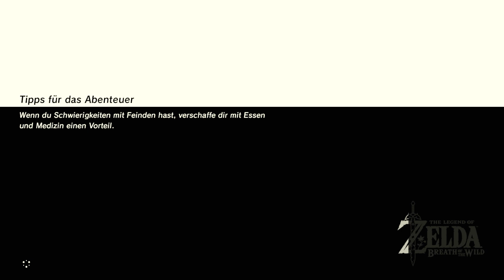THE LEGEND OF ZELDA: BREATH OF THE WILD # 20 🗡️ Große, creepy Fee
Let's Play The Legend of Zelda: Breath of the Wild - Part 20 - Große, creepy Fee [HD • 60fps • Blind • Deutsch]

➜ INFORMATIONEN ÜBER "THE LEGEND OF ZELDA: BREATH OF THE WILD":

Mit "The Legend of Zelda" 1986 auf dem Nintendo Famicom / NES schuf Nintendo-Mastermind Shigeru Miyamoto eine seiner großartigsten Gaming-Franchises. Fortan waren die Zelda-Spiele auf allen großen Nintendo-Plattformen vertreten, dabei oft revolutionär und bewegten sich zumeist in den allerhöchsten Wertungs-Regionen. Brachte man dabei "The Legend of Zelda: A Link to the Past" mit dem SNES und "The Legend of Zelda: Ocarina of Time" mit dem N64 in Verbindung, denkt man beim GameCube oft an "The Legend of Zelda: The Wind Waker" und beim Launch der Nintendo Wii wurde "The Legend of Zelda: Twilight Princess" hochgelobt. So sollte auch die Nintendo Wii U einen eigenen, großen Zelda-Ableger erhalten.

So kündigte Produzent Eiji Aonuma im Januar 2013 dieses für Wii U in Entwicklung befindliche Zelda-Game erstmals an. Nach ersten Spielszenen im Jahre 2014 sollte es 2015 endlich auf den Markt kommen, doch die Veröffentlichung verzögerte sich abermals, da man den hohen Erwartungen gerecht werden und das maximale aus der Konsole herausholen möchte. So gab Chief Operating Officer von Nintendo of America, Reggie Fils-Aimé bekannt, dass der Titel im Jahre 2016 endlich erschienen sollte, doch eine letzte Verschiebung auf das Jahr 2017 erfolgte vor allem aus dem Grunde, dass man "The Legend of Zelda: Breath of the Wild" nun nicht nur für die Wii U, sondern auch für die neue Konsole "Codename NX" (später Nintendo Switch") veröffentlichen möchte. So war es am 3. März 2017 soweit, als "The Legend of Zelda: Breath of the Wild" zum Launch der Nintendo Switch für beide Konsolen endlich erschien. Die Zelda-Fans unter den Wii U-Besitzern wurden über die Jahre hinweg mit HD-Remakes von "The Legend of Zelda: The Wind Waker" und "The Legend of Zelda: Twilight Princess" sowie dem Spin-off "Hyrule Warriors" die Wartezeit überbrückt.

"The Legend of Zelda: Breath of the Wild" geht neue Wege. In einer immens gigantischen Open-World-Spielwelt sind dem Spieler neben sehr groben Vorgaben keine Grenzen in der Kreativität gesetzt - Nahezu vergleichbar mit Spielen wie "The Elder Scrolls V: Skyrim". Was einem zunächst neu im Zelda-Universum erscheint, wollte Miyamoto jedoch bereits mit dem ersten Zelda-Game 1986 spüren lassen. Man fühlt sich frei, für Probleme gibt es je nach Vorgehensweise mehrere Lösungen, zudem sollen über 100 Schreine über dem riesigen Land versteckt sein, fast alle optional: Wer völlig verrückt ist, wagt sich schon am Anfang ohne tauglichen Waffen und Ausrüstung zum Finale. Die Grafik ist wie "The Legend of Zelda: Skyward Sword" (Wii, 2011) im Cel-Shading-Look gehalten, sodass die Spielwelt so enorm sein kann - Es entspräche genau der maximalen Größe, die für Wii U möglich wäre. Für Sommer 2017 und Winter 2017 wurden bereits vor Release des Spiels DLC-Packs angekündigt.

• Vollständiger Name: The Legend of Zelda: Breath of the Wild
• System: Nintendo Wii U, Nintendo Switch
• Deutschland-Release: 3. März 2017
• Genre: RPG / Rollenspiel / Strategie / Action-Adventure / Adventure
• Altersfreigabe: Ab 12 Jahren

★ Viel Spaß mit Let's Play "The Legend of Zelda: Breath of the Wild"! ★